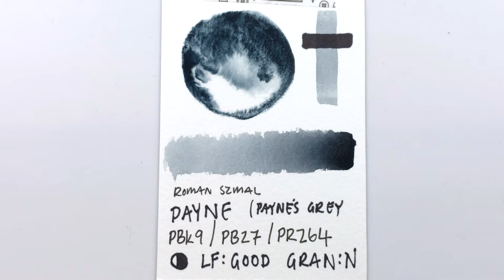Payne's Grey - Roman Szmal ❀ Watercolor Paint Swatch - PBk9 / PB27 / PR264 - Artist Resource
Paint Name: Payne's Grey
Brand: Roman Szmal
Pigments: PBk9 / PB27 / PR264
Lightfast: Good
Granulation: No
Transparency: Semi-Opaque

Canson XL Watercolor
No. 10 Quill Brush
Large Pentel Water Brush
1/4" Creative Mark Flat Brush

✒️✨ Art Supply & Stationery discounts (Some brand and model exclusions may apply.)✨ ✒️

✅ BOOP the THUMBS UP button if you found this video enjoyable or helpful - thank you so much for the support ♥

This is the wonderful track I used: Muted Rain by Amaranth Cove